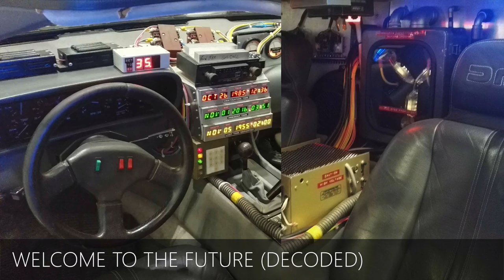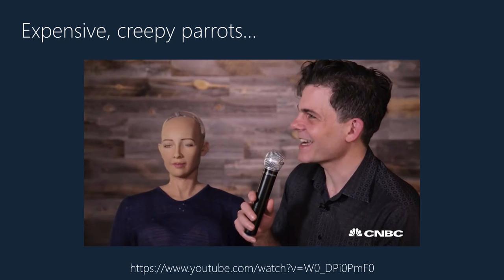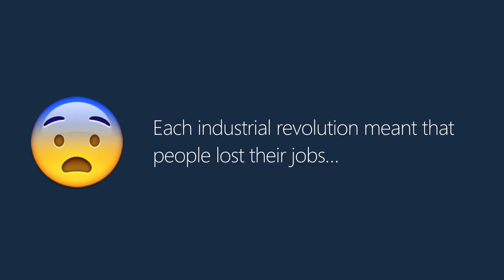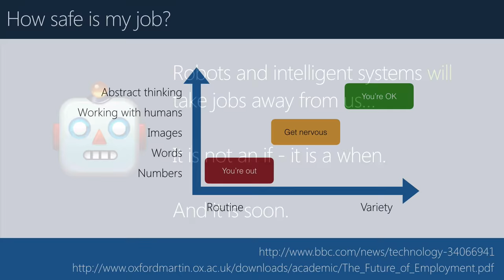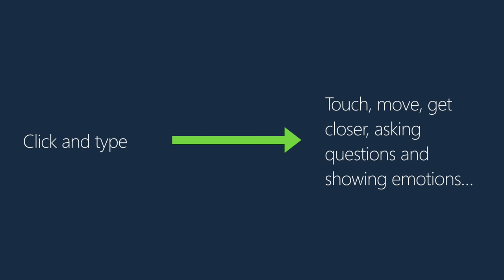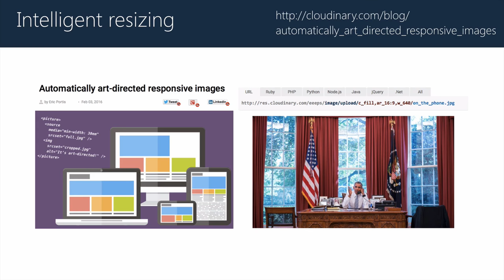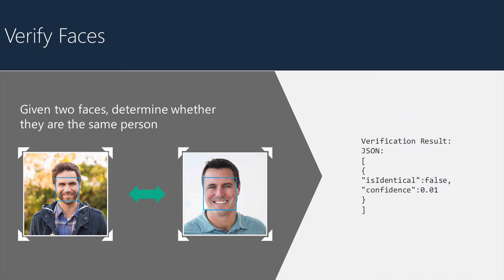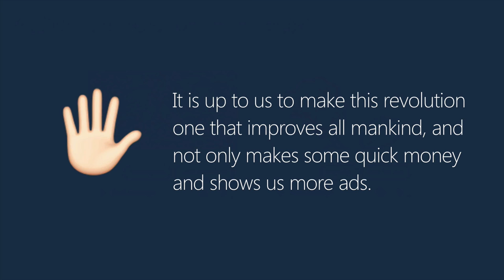Machine Learning on the web - moving from Terminator to Star Trek - futuredecoded2016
My talk about machine learning, artificial intelligence and our job as developers to make people less afraid of them.